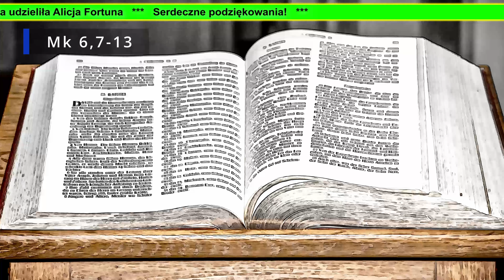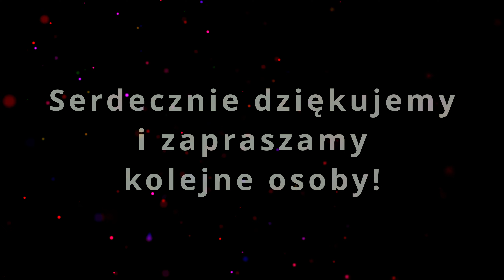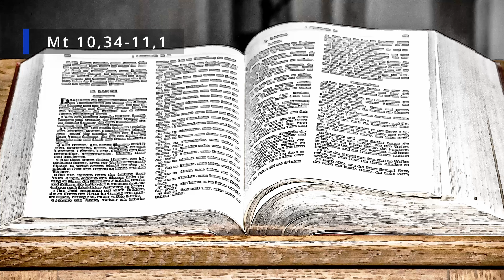S240714 i 15 - Słowo ku pokrzepieniu - Ojciec Sebastian - XV ndz zw i poniedziałek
Słowo ku pokrzepieniu - codzienne rozważanie nad Ewangelią, która jest odczytywana podczas Mszy świętych danego dnia. Dzięki temu cyklowi możesz żyć danym fragmentem przez cały dzień. Jeśli posłuchasz i rozważysz przed pójściem na Mszę świętą, będziesz już w pewien sposób przygotowany przystępując do "Stołu Słowa Bożego". Krótkie, ale wartościowe rozważania Ojca Sebastiana Stasiaka OMI są bardzo pomocne. Zwrócą nasze oczy na jakiś aspekt związany z danym fragmentem, co z pewnością będzie ubogacające. Błogosławieństwo, którym nas Ojciec obdarzy na każdy kolejny dzień pomoże nam dobrze go przeżyć.

WalorTV Info
►►► WSPARCIE

1. Tradycyjny Przelew Bankowy
► Polski Złoty (PLN): 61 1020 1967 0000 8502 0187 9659
► Euro (EUR): PL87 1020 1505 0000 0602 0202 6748
► Dolar (USD): PL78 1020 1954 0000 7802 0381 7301
► Korona czeska (CZK): PL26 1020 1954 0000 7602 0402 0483

Serdeczne podziękowania.